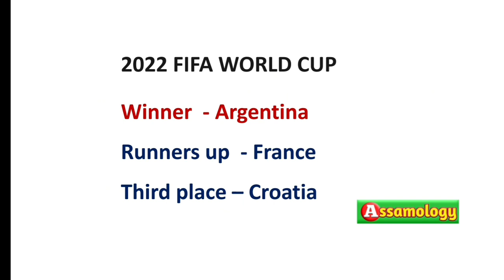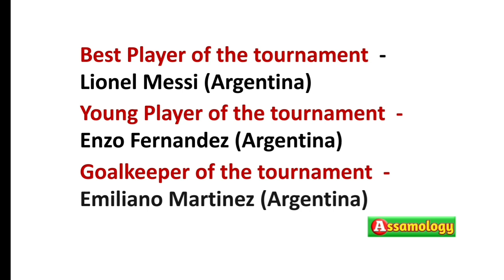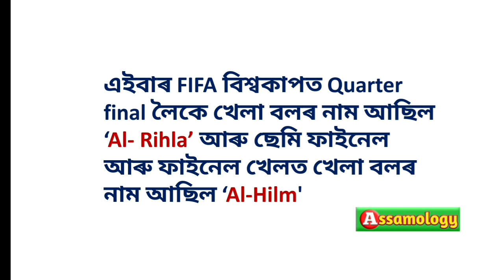Argentina won FIFA WORLD CUP 2022, আৰ্জেণ্টিনাৰ বিশ্বকাপ জয়